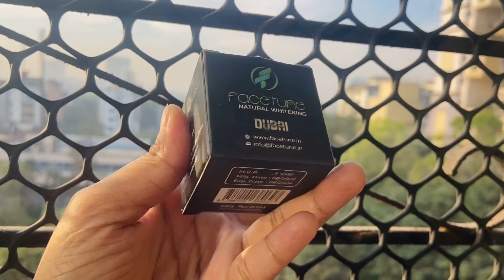All skin problems with one solution with facetune product#facetune#facetunecream#facetunedubai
Order FaceTune Beauty Cream.  ✅WHITENING ✅BLACKHEADS ✅WRINKLES ✅DARK CIRCLE ✅ACNEA ✅DARK SPOT 💯 Result Guaranteed ⭐️Free Home Delivery ⭐️3-7 Days Delivery ⭐️Made in UAE